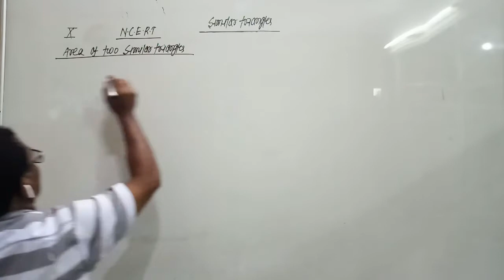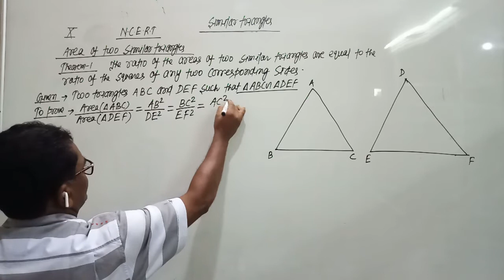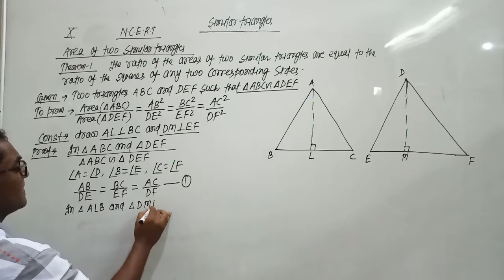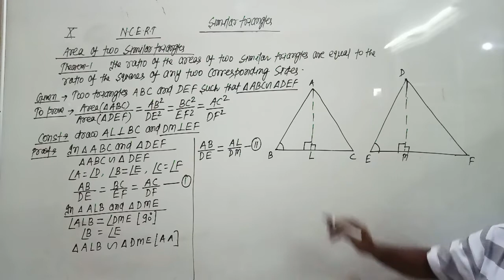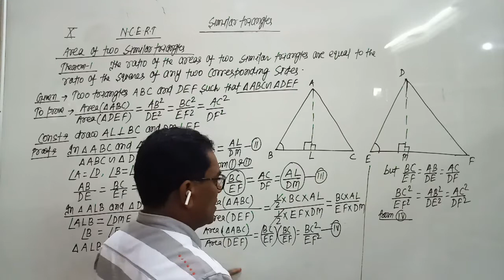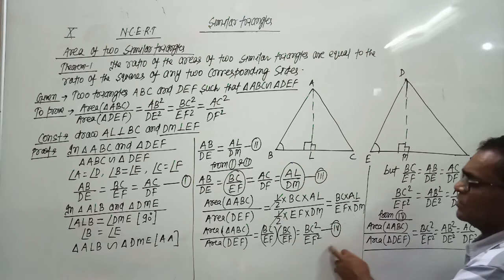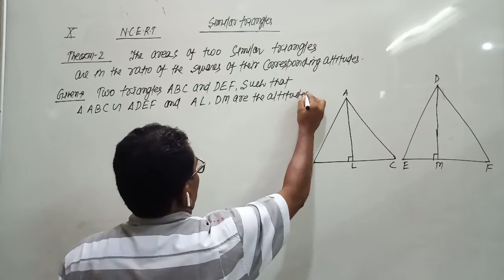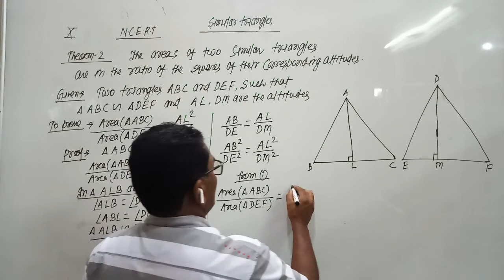Similar triangles |part19| class 10th mathematics